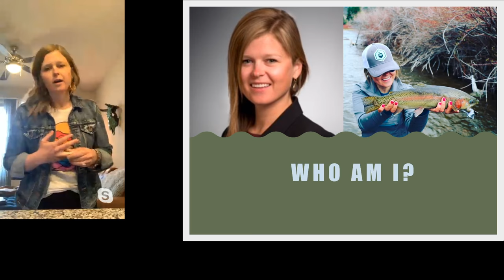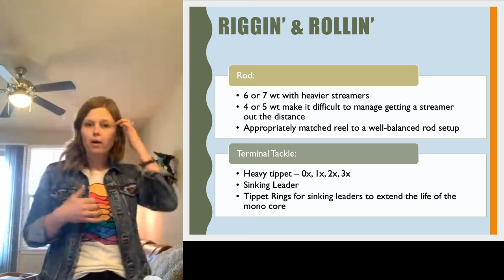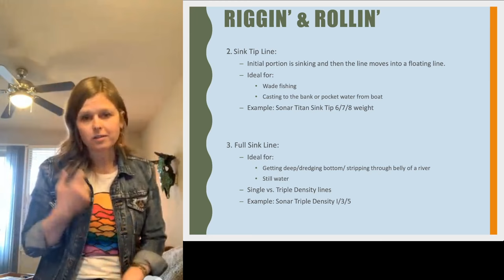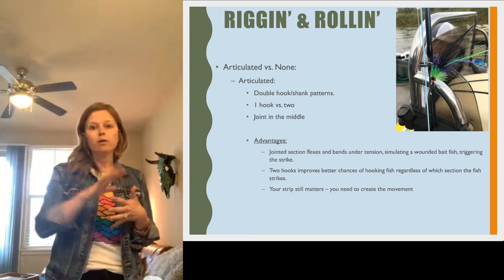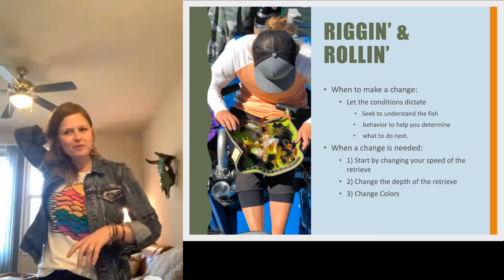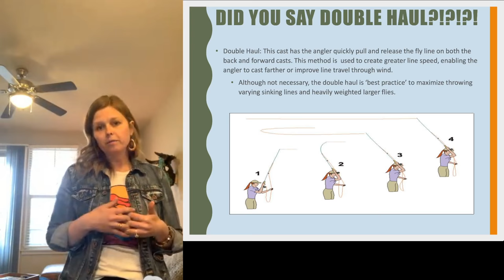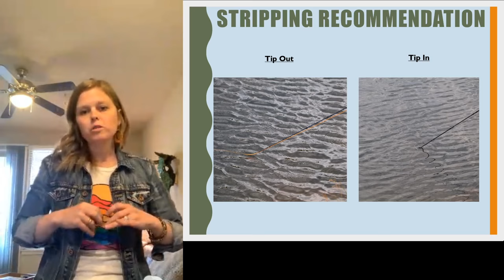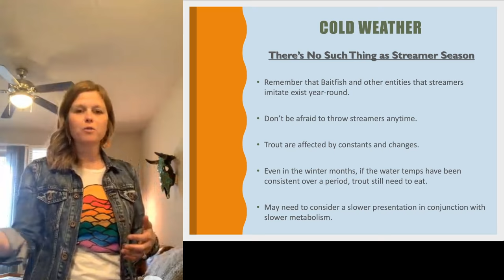Trouts Live | Fishing Streamers : The Art of Stripping with Courtney Despos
Interested in jump-starting your streamer fishing game or want to learn more about techniques that will put big fish in the net year round? Make plans to be at our shop for our own Courtney Despos' "Fly Fishing Streamers" presentation on YouTube Live.

Trust us, you won't want to miss this! For many people, streamer fishing is something that is done in the fall and only in the fall. Courtney, a self-professed streamer junkie and firm believer that there's no such thing as streamer season, will dive headfirst into the ins and outs of streamer fishing as we launch headfirst into spring.

Topics to be discussed: Fly Choice, Presentations, Gear & Rigging, Fishing Information, and much much more. There will also be plenty of time for Q&A!